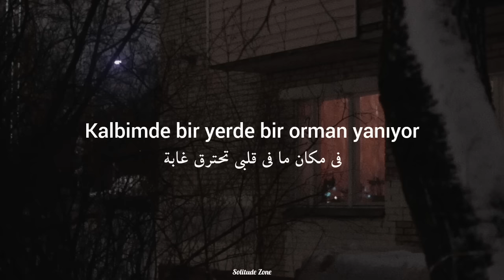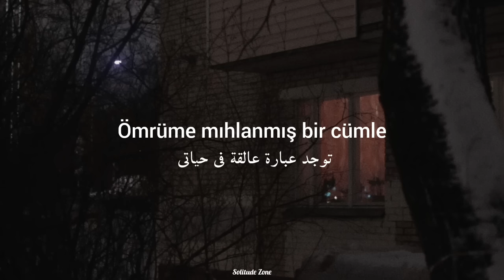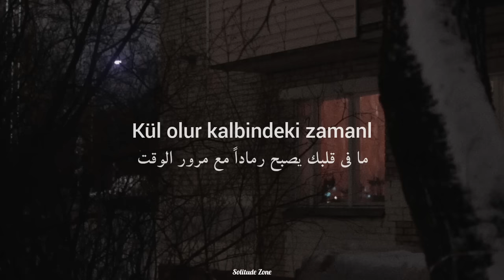Kül - Cem Adrian مترجمة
ـــــــــــــــــــــــــــــــــــــــــــــــ

ـــــــــــــــــــــــــــــــــــــــــــــــ
ـــــــــــــــــــــــــــــــــــــــــــــــ
Ｌｙｒｉｃｓ

İçimde bir şey kanıyor
Keskin bir vedanın yarası sızlıyor
Yüzümde bir şey soluyor
Aynı değil, umudun rengi kayboluyor

Kalbimde bir yerde bir orman yanıyor
Bıraktığın şarkılar sahipsiz susuyor
Şiirler hep dargın, dualar şifasız
Ömrüme mıhlanmış bir cümle

Kül olur kalbindeki zamanla
Yana yana, yana yana

ـــــــــــــــــــــــــــــــــــــــــــــــ
عددنا اليوم (325.000)
ـــــــــــــــــــــــــــــــــــــــــــــــ